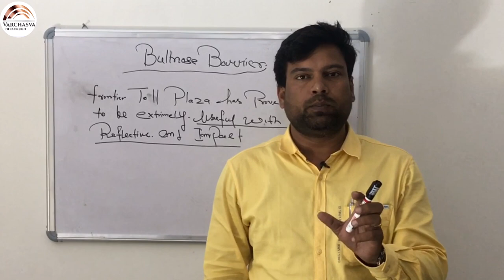Uses of Bullnose | ये टोल पे क्यों होता है | Toll Plaza In Hindi | Toll Plaza at highways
Our channel is about to learn concepts of Civil Engineering. We cover lots of cool stuff such as Structure, Highway, Surveyor, Quality & Control and Consultant.